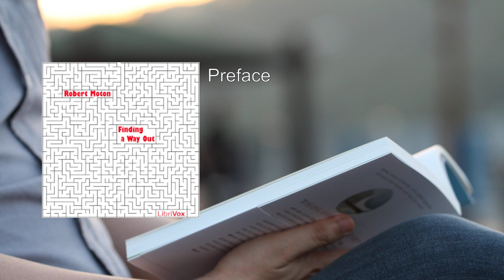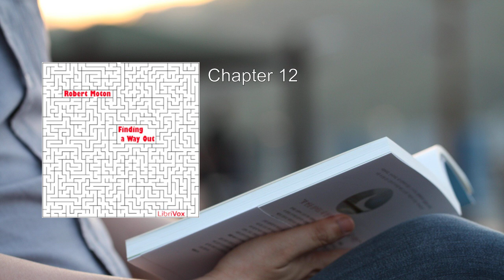Finding a Way Out: An Autobiography 💖 By Robert R. Moton FULL Audiobook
"Finding a Way Out: An Autobiography" by Robert Russa Moton is a compelling memoir that chronicles the life and remarkable journey of an influential African American leader during a pivotal period in American history. Let's delve into the key aspects of this autobiography:

1. Background and Early Life:
   Robert Russa Moton was born in 1867 in Amelia County, Virginia, shortly after the end of the American Civil War. Growing up in the aftermath of slavery, he faced immense challenges but also witnessed the resilience and determination of his community.

2. Education and Career:
   Moton's pursuit of education became his beacon of hope. He attended Hampton Institute (now Hampton University), where he studied under the legendary Booker T. Washington. His experiences at Hampton shaped his worldview and ignited his passion for uplifting African Americans through education.

3. Leadership at Tuskegee Institute:
   Moton succeeded Booker T. Washington as the principal of Tuskegee Institute in Alabama. During his tenure, he expanded vocational training programs, emphasized self-reliance, and fostered a sense of pride among students. His leadership transformed Tuskegee into a powerhouse of African American education.

4. Civil Rights Advocacy:
   Moton was not content with merely running an institution. He actively advocated for civil rights, challenging segregation and discrimination. His speeches and writings inspired others to fight for equality and justice.

5. Influence on African American Education:
   As an educator, Moton believed that education was the key to empowerment. He worked tirelessly to improve educational opportunities for African Americans, emphasizing practical skills alongside academic knowledge.

6. Relationship with Booker T. Washington:
   Moton's close association with Booker T. Washington significantly influenced his approach to leadership. He admired Washington's pragmatism and commitment to economic progress, but he also sought to expand the scope of African American advancement.

7. Challenges and Triumphs:
   Moton faced numerous challenges, including financial constraints, racial prejudice, and political obstacles. Yet, he persevered, leaving an indelible mark on the African American community.

8. Legacy and Impact:
   Robert Russa Moton's legacy extends beyond Tuskegee. His dedication to education, civil rights, and community upliftment continues to inspire generations. His autobiography serves as a testament to resilience, vision, and the pursuit of justice.

In summary, "Finding a Way Out: An Autobiography" provides a vivid account of Moton's life, struggles, and triumphs. It invites readers to reflect on the power of education, leadership, and the relentless pursuit of a better future. 📚🌟

For more details, you can explore the book on  .
More: autobiography, Robert R. Moton, finding a way out
personal journey, life story, struggles
inspiration, perseverance, challenges
success, education, leadership
historical context, racial equality, civil rights
legacy, motivation, self-discovery
overcoming obstacles, empowerment

00:00:00 Preface
00:03:43 Chapter 1
00:21:08 Chapter 2
00:48:17 Chapter 3
01:01:22 Chapter 4
01:31:02 Chapter 5
02:04:24 Chapter 6
02:22:30 Chapter 7
03:03:27 Chapter 8
03:48:25 Chapter 9
04:20:04 Chapter 10
04:59:21 Chapter 11
05:42:44 Chapter 12